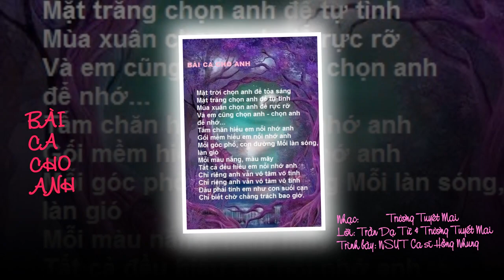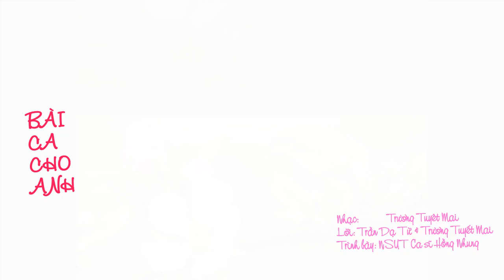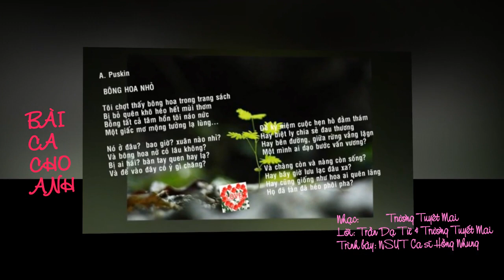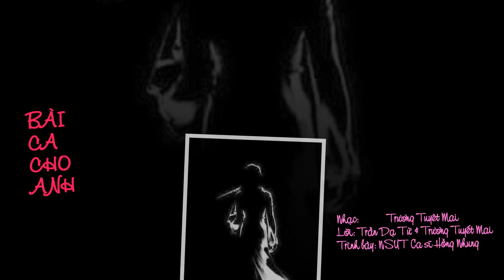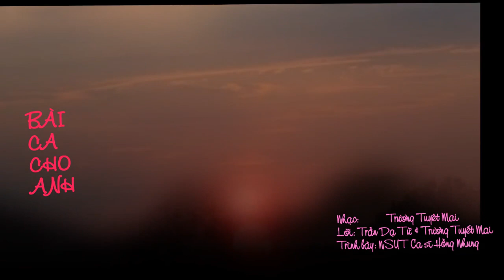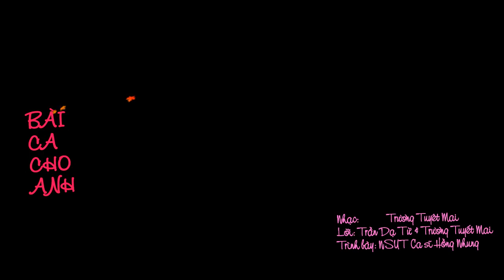BÀI CA CHO ANH Nhạc: Trương Tuyết MaiLời: Trần Dạ Từ & Trương Tuyết Mai TB: NSUT Ca sĩ Hồng Nhung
Lời bài hát:
Mặt trời chọn anh để tỏa sáng
Mặt trăng chọn anh để tự tình
Mùa xuân chọn anh để rực rỡ
Và em cũng chọn anh - chọn anh để nhớ...
Tấm chăn hiểu em nỗi nhớ anh
Gối mềm hiểu em nỗi nhớ anh
Mỗi góc phố, con đường Mỗi làn sóng, làn gió
Mỗi màu nắng, màu mây
Tất cả đều hiểu em nỗi nhớ anh
Chỉ riêng anh vẫn vô tâm vô tình
Đâu phải tình em như con suối cạn
Chỉ biết chờ chẳng trách bao giờ.
Một tình khúc dễ thương - mời bạn nghe vui và chia sẻ cùng tui nha.